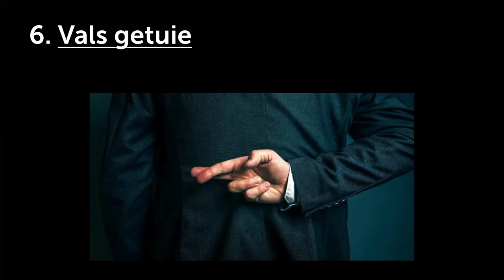No-Go-Zones vir Christene: VALS GETUIE